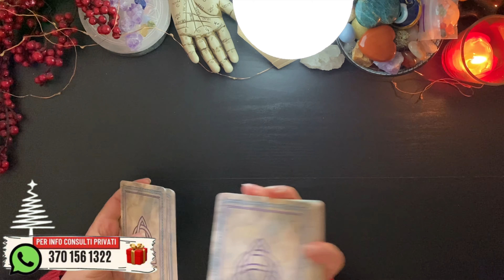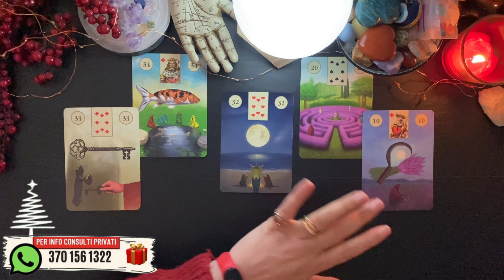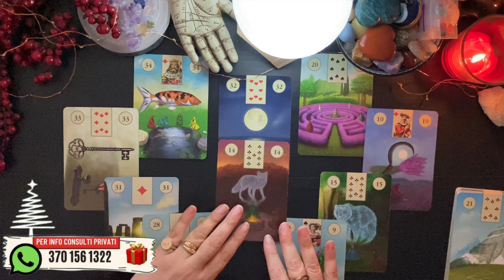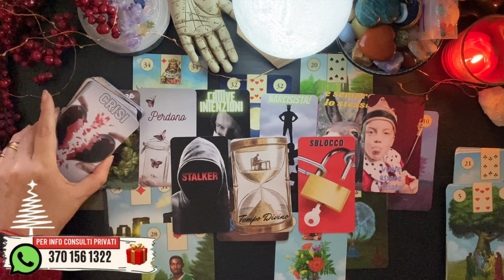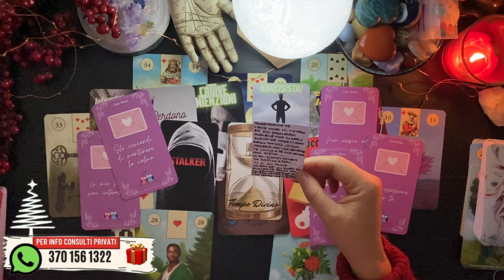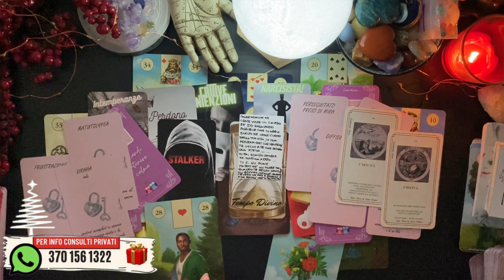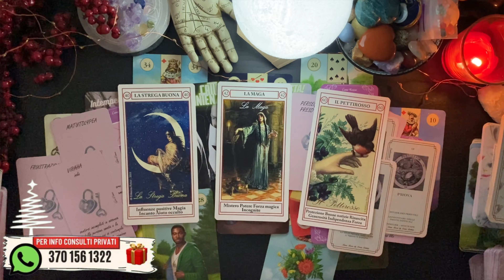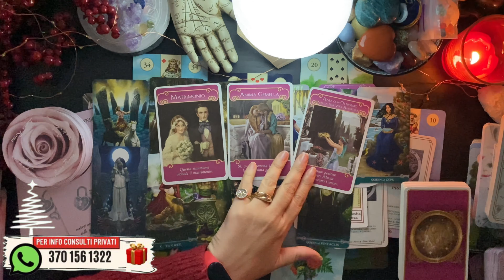Oops!!! Un Messaggio per te • IL CAOS TOTALE • UN PANDEMONIO!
⚪️  LEGGI QUI ⚪️

timestamps • contatti • avvisi
00:00:00 intro

handle: @lunarossaocean

Toro = Scorpione
Gemelli = Sagittario
Cancro = Capricorno
Leone = Acquario
Vergine = Pesci
Bilancia = Ariete
Scorpione = Toro
Sagittario = Gemelli
Capricorno = Cancro
Acquario = Leone
Pesci = Vergine